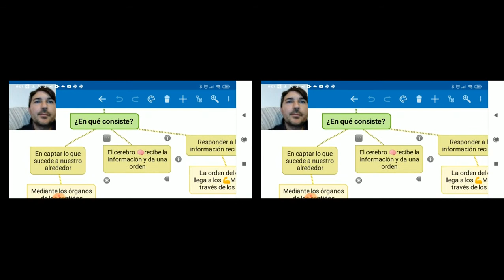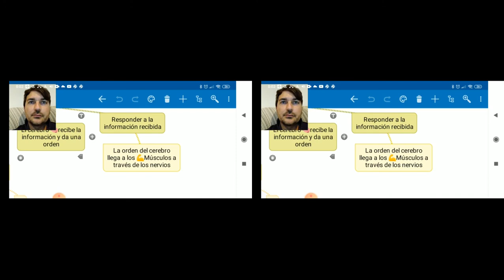VR esquema relación